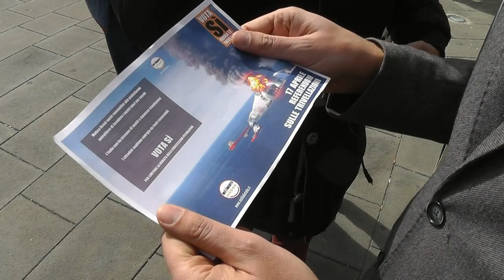Il M5S Grammichele in Piazza contro le trivellazioni in mare